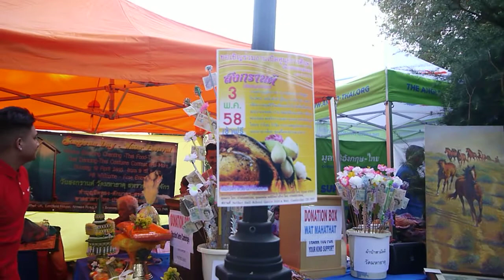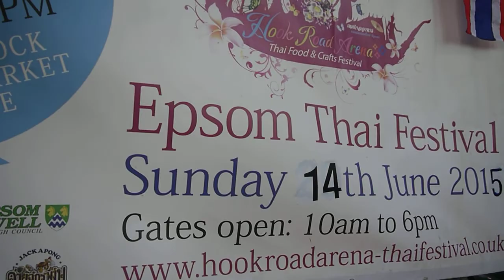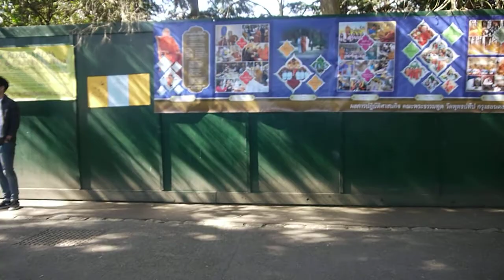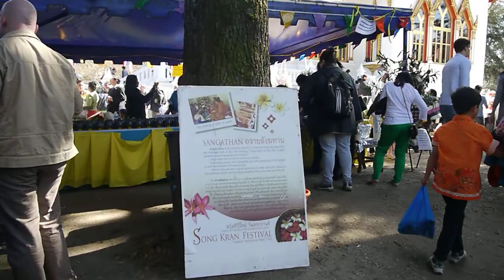Songkran Festival London 2015 - Part 7 of 11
Walkabout - Songkran Festival (Thai New Year) at Wat Buddhapadipa, Wimbledon, London - Sunday 12 April 2015.